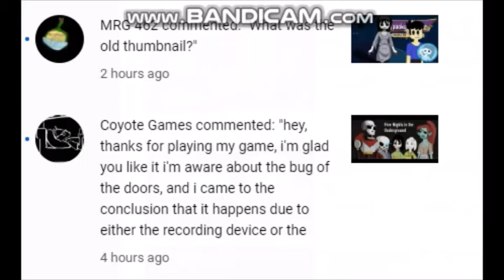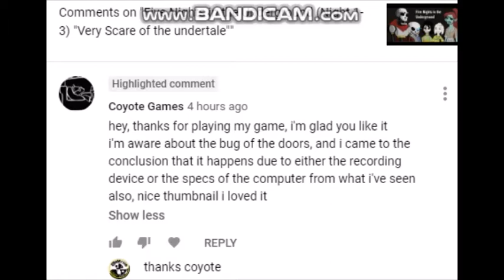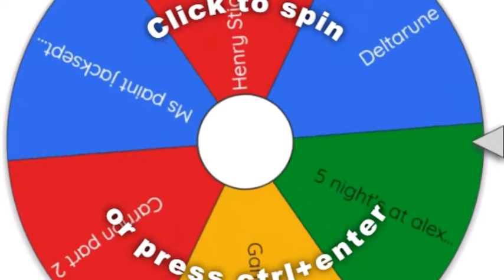Carrion (part 2) "No one can stop mach suit to me!"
That guy was find me in the big hole of water before people take the DNA of containment. (that soldier almost burn me out and mach suit shooting me out)